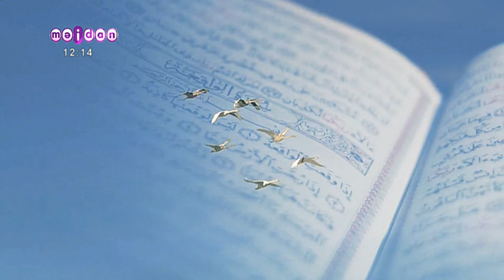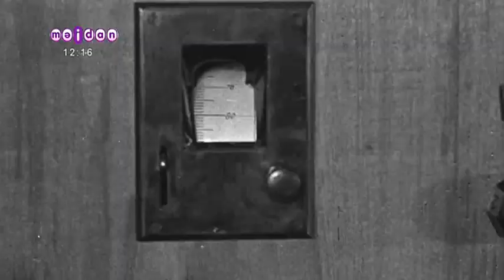Минута молчания. Mәidan TV (Казань). 22.06.2023